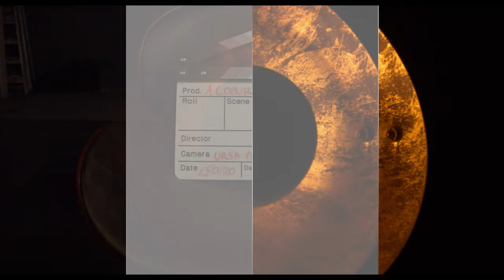A Coeur Ouvert -Patrick Jean Elie